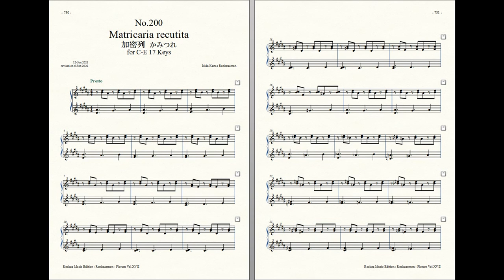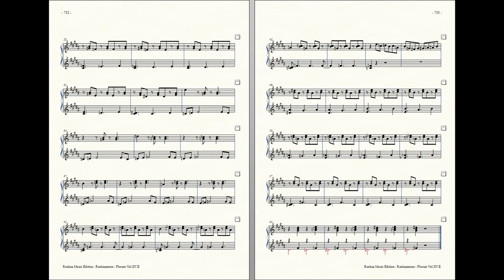Rockzaemon : Prelude for Celesta (remake), Florum No.200